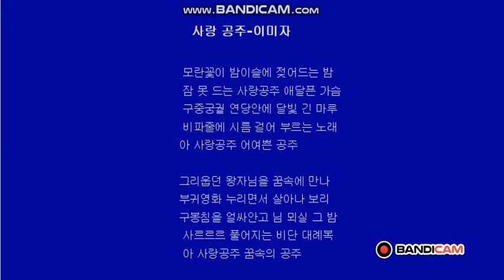사랑공주/이미자